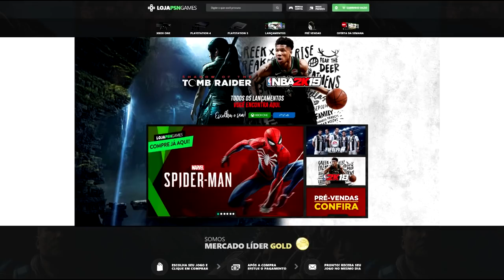NEED FOR SPEED PAYBACK - O NOVO CARRO ABANDONADO -- Tunagem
- RELACIONADO : Eae manos, trago pra vocês a tunagem no  NOVO CARRO ABANDONADO, BMW M3 GTR NEED FOR SPEED MOST WANTED..  Eu espero que tenham gostado...  DEIXE SEU LIKE E SE INSCREVA NO CANAL TMJ.

- XBOX LIVE : LgGames Oficial